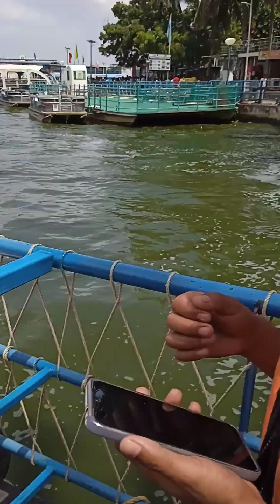Telngana tourism husen sagar speed boat enjoying#youtube